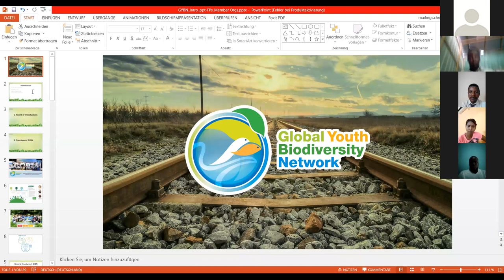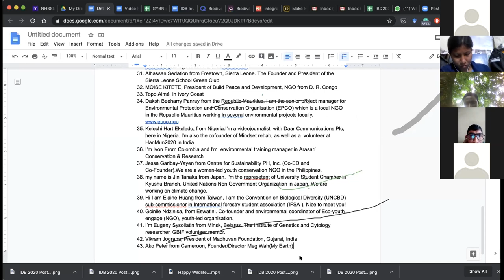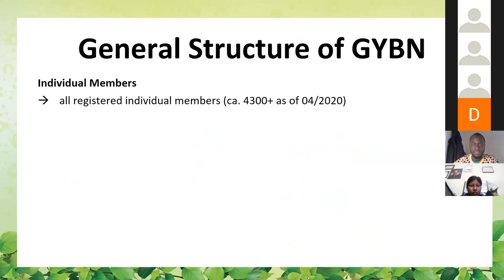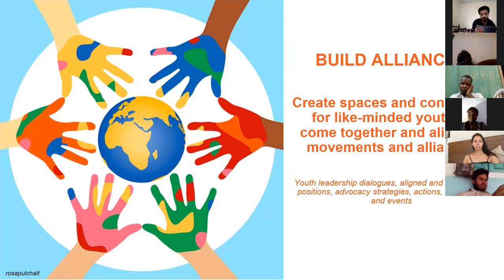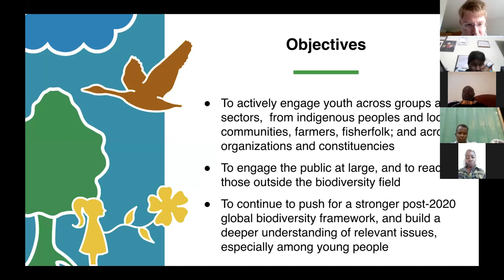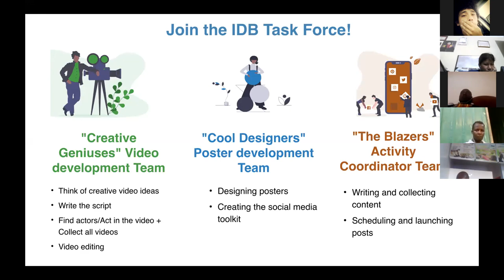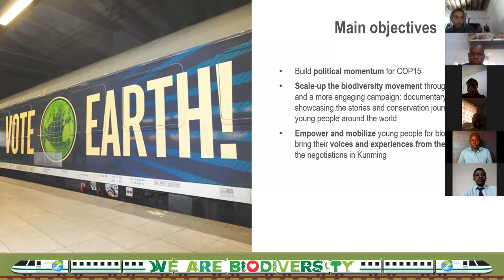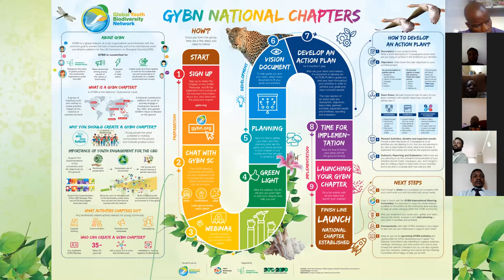GYBN member organizations: GYBN Introduction call